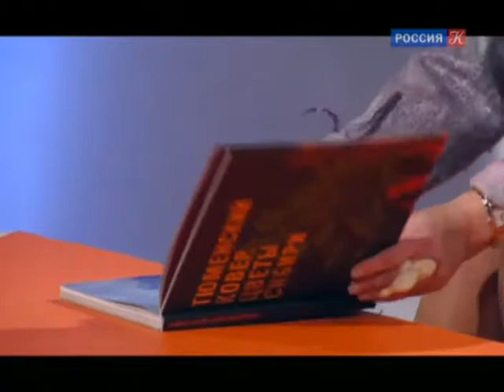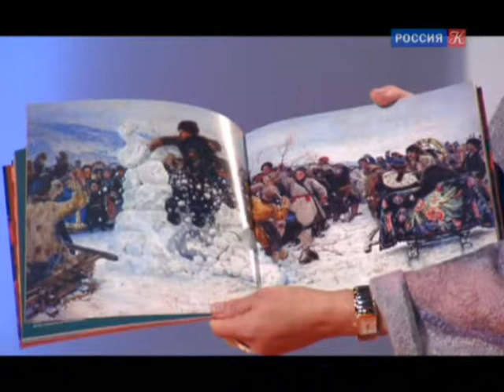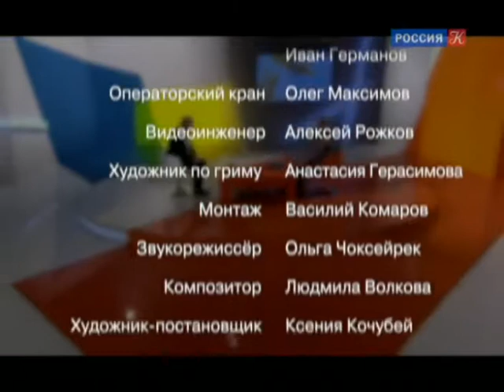Сибирские умельцы / Россия, любовь моя! / Телеканал Культура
Сибирские умельцы. Познавательная передача "Россия, любовь моя!" о культуре, традициях и обычаях народов России смотреть онлайн

Проект телеканала "Россия К" рассказывает о жизни многонациональной России и ее регионов под неожиданным ракурсом – ее ведет иностранец. Программа посвящена традициям и обычаям разных народов нашей страны от Камчатки до Балтики, от Таймыра до Кавказа.
В каждом выпуске программы рассказывается о традиционной культуре какого-либо народа или региона, конкретному обычаю или традиции: вышивке, музыкальным инструментам, песням, блюдам, эпическим сказаниям. В студию приглашают представителей различных регионов страны, рассуждающих об особенностях коренной культуры своего народа/региона, а также учёных-этнографов, которые делятся своим профессиональным мнением с телезрителями и самим ведущим, рассказывая про коренные культурные явления народов и обсуждая сюжеты, фигурирующие в выпуске передачи. В сюжетах используются кадры из этнографических фильмов.

Программа "Россия, любовь моя!" – это кропотливый труд энтузиастов, которые всегда готовы отправиться в самые дальние уголки страны, чтобы рассказать о местах и о людях, посвятивших свою жизнь корням, возрождению традиций и культуры. Зрители узнают много подробностей о культурных традициях народов. Например, о том, почему в Горном Алтае принято приезжать в гости на лошадях, кому молятся марийцы в своих священных рощах, чем гордятся нагайбаки, и почему некоторые населенные пункты на Урале имеют французские названия.

🔹 Новости куль…